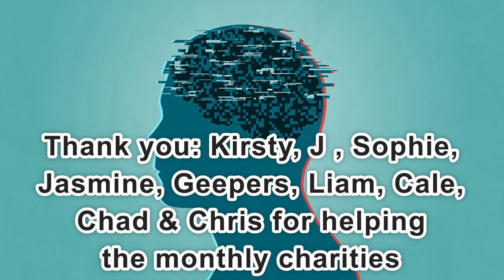Day 2,239 | 4,662 Days To Go! | Ep 29: 5 Sets of 22 Push Ups Challenge for Wounded Warriors Canada